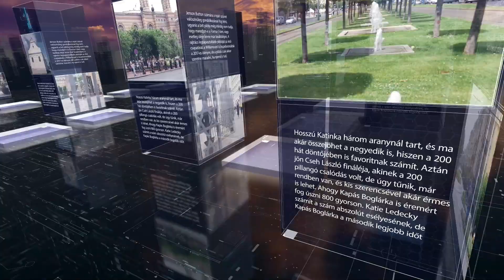PIRKADAT: Breuer Péter,Deák Dániel Svédországi választások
A svédországi választások kapcsán készült dokumentumfilm "Svéd elefánt" Migráció okozta feszültségek. Svéd jobboldal megerősödött a migránsok beengedése miatt